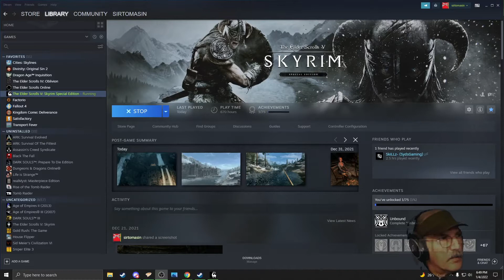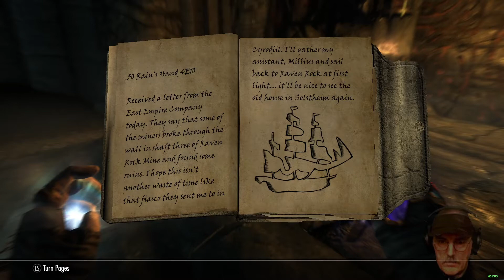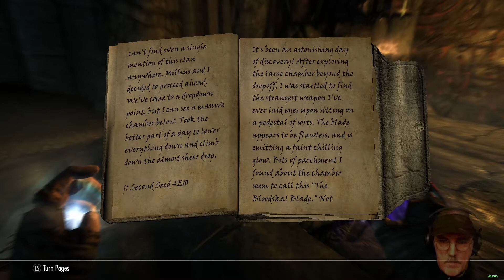sirtomasin streams to create awareness to save horses and farms!